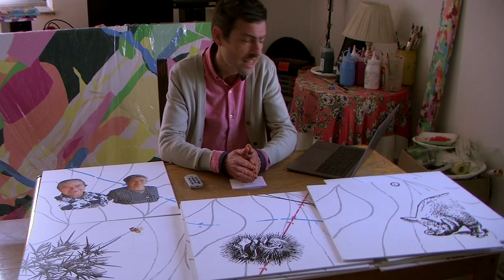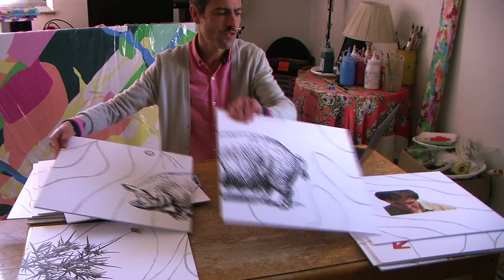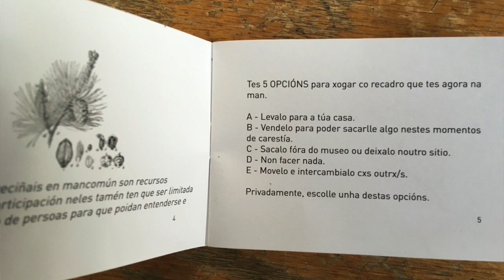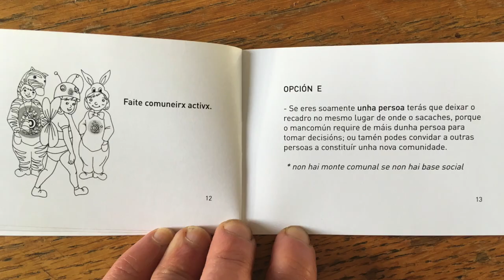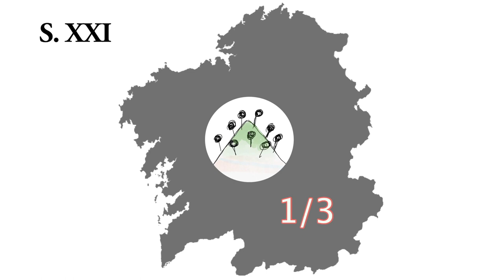Explicando o xogo do mancomún para Gaming for the Commons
Explicación del "xogo do mancomún" de @montenoso